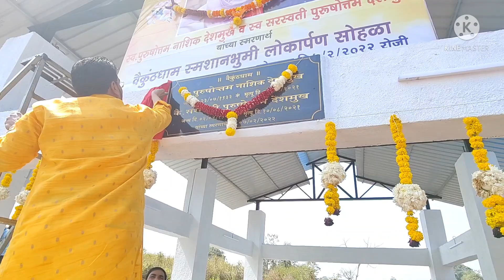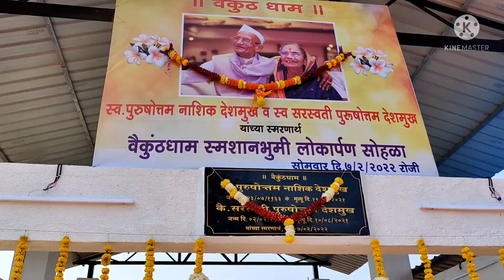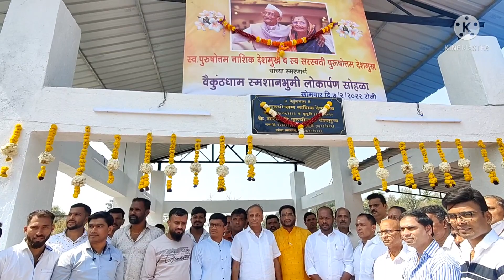जिल्हाप्रमुख प्रकाश पाटील यांच्या उपस्थितीत तुसे गावात वैकुंठधाम स्मशानभुमीचे उद्घाटन /Mashal -2189